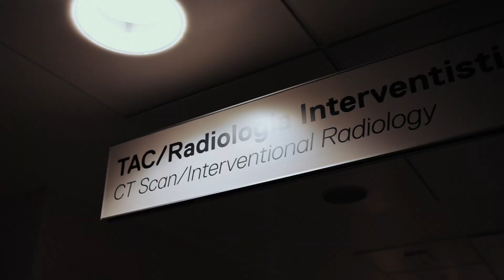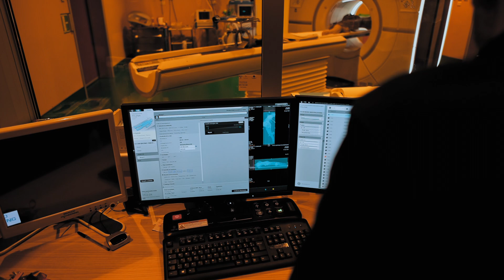La diagnostica per i restauratori // Roberto Crugnola @ Ospedale Galeazzi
Quando il “paziente” è un’opera d’arte: la diagnostica per immagini dell’IRCCS Ospedale Galeazzi-Sant’Ambrogio al servizio dei restauratori della Scuola di Restauro di Botticino – Valore Italia. Insieme per la salvaguardia e la valorizzazione del patrimonio artistico italiano

Per l'occasione abbiamo incontrato Roberto Crugnola, Amministratore Delegato dell'IRCCS Ospedale Galeazzi - Sant'Ambrogio | Gruppo San Donato.

Una polena raffigurante una sirena alata, un tabernacolo ligneo intagliato e uno stacco d’affresco con protagonista un putto che cavalca un tritone sono gli straordinari “pazienti” che il professor Luca Maria Sconfienza, responsabile dell’UO di Radiologia Diagnostica e Interventistica all’IRCCS Ospedale Galeazzi – Sant’Ambrogio di Milano (Gruppo San Donato) e professore di Radiologia presso l’Università degli Studi di Milano ha sottoposto a TAC e radiografie in cerca di risposte da fornire ai restauratori della Scuola di Restauro di Botticino – Valore Italia, che ha sede a MIND – Milano Innovation District e a Milano Bovisa.

Le tre opere d’arte – provenienti rispettivamente dal Museo Nazionale Scienza e Tecnologia Leonardo da Vinci di Milano, dalla Basilica di Sant’Ambrogio di Milano e da Fondazione Brescia Musei – necessitavano di approfondimenti diagnostici per comprende la natura e il posizionamento di alcuni frammenti metallici, di zanche e di fratture riscontrate dai restauratori impegnati nel ripristinare lo stato di conservazione e la leggibilità dei manufatti.